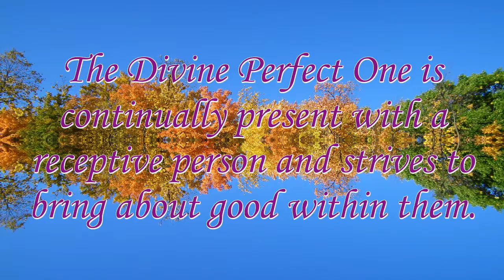Continually Present - Spiritual Facts in Seven